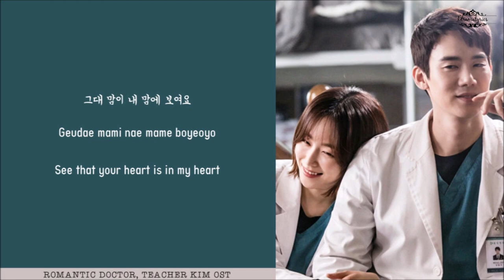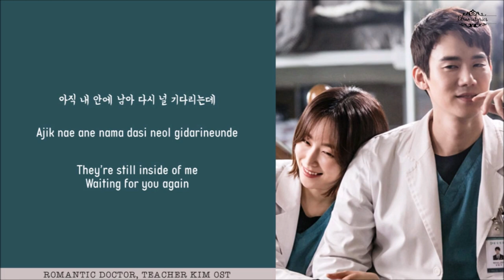Lee Hyun (이현) - Because It's You (그대라서) | Dr. Romantic (낭만닥터 김사부) OST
Drama Title:
Romantic Doctor, Teacher Kim | 낭만닥터 김사부 | Dr. Romantic

Cast:
Han Suk Kyu (한석규) as Kim Sabu | Teacher Kim | Boo Yoongjoo
Yoo Yeon Seok (유연석) as Kang Dongjoo
Seo Hyun Jin (서현진) as Yoo Seojung

Synopsis (cr.wiki):
A story about Boo Yongjoo (Han Suk Kyu), a genius and triple-board certified surgeon, who was once at the top of his field and used to work at Seoul's top hospital, Geodae. After a traumatic incident, he disappears and changes his name to Kim Sabu. He begins working at a small hospital named Doldam, located in Gangwon Province. He guides Kang Dongjoo (Yoo Yeon Seok) and Yoon Seojeong (Seo Hyun Jin) to become great doctors by teaching them to fight against power and money for the sake of patients

Lyricist: 김지향
Composer: 황세준, MELODESIGN
Arranger: MELODESIGN

Hangul: klyrics.net
Romanization: klyrics.net
English Translation: pop!gasa